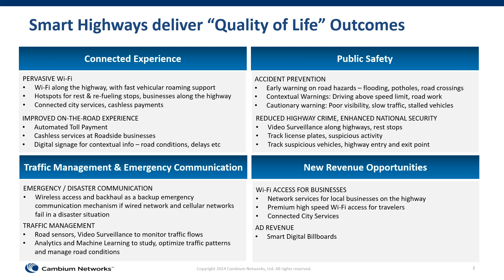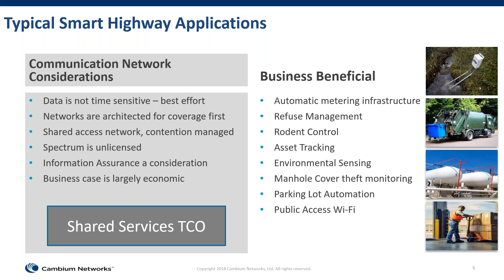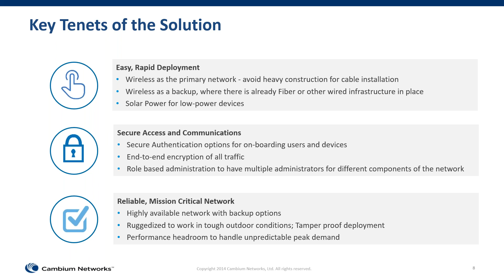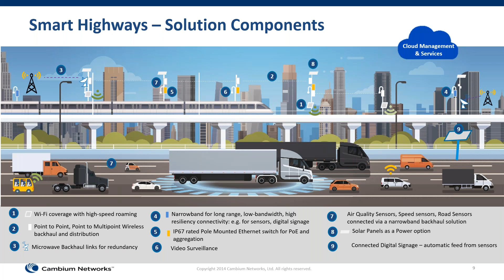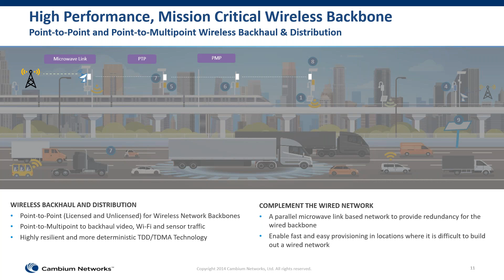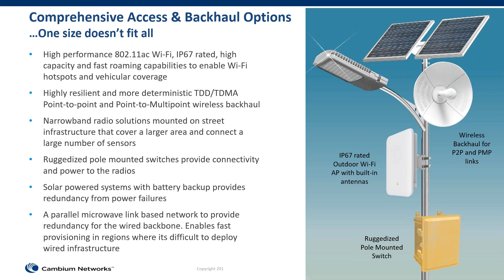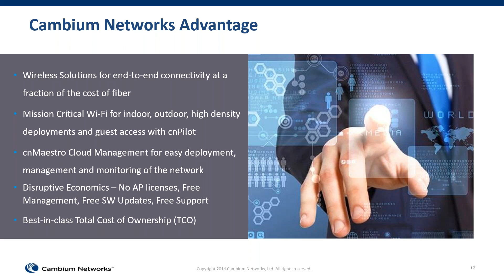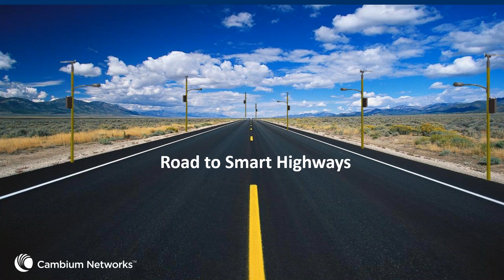Modern Traffic Control Connectivity Solutions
Learn more about the Connected Experience Cambium can provide for traffic management as a part of public safety and smart highway solutions.